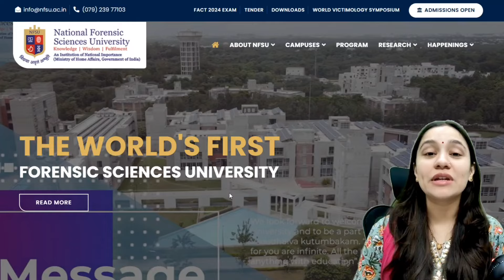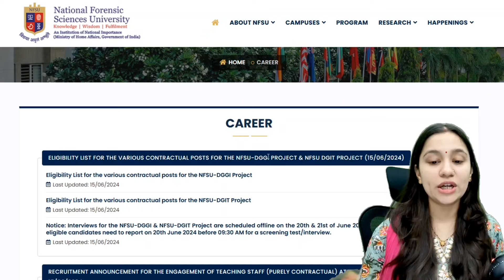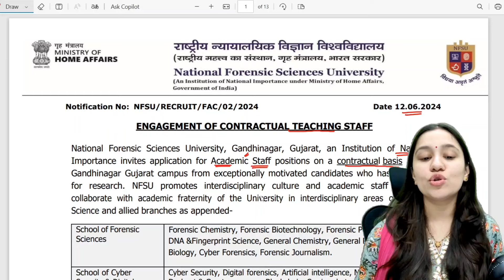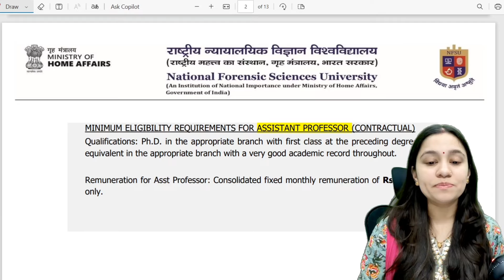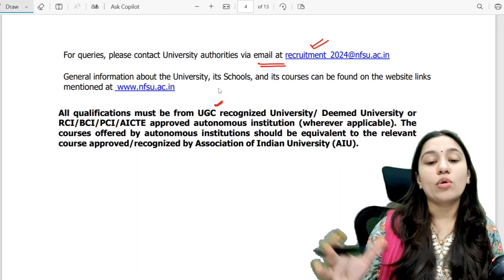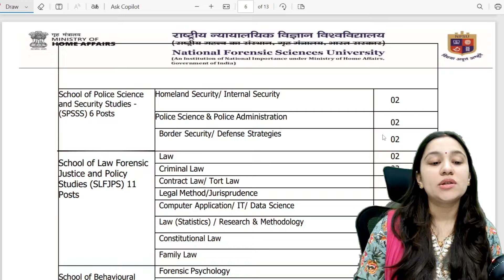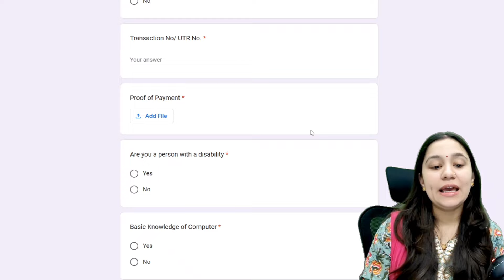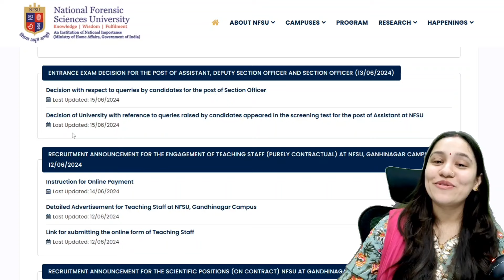Vacancy at NFSU 2024 || Salary - 90000 || NFSU Teaching Staff Vacancy || Eligibility & Requirement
⭐️UGC NET
⭐️NFSU-NFAT

Step 2 : Sign In with you mobile number in the app
Step3 : Go to Store option
Step 4 : Check out Amazing courses, and start your preparation.